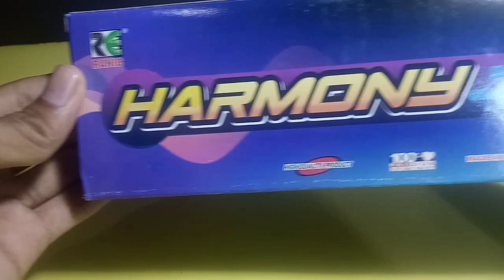Cara Merakit Equalizer 10 Channel Stereo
Kali ini saya ingin membagikan cara merakit equalizer 10 channel stereo. Kit equalizer ini sedikit berbeda dari biasanya karena menggunakan potensio untuk mengatur nadanya. Di video ini saya perlihatkan cara memasang equalizer pada amplifier. Bagaimana caranya, tonton sampai habis ya broo!!!

- Amplifier
- Equalizer
- Mixer
- Mp3 player
- Dll
Yang Serius Wa 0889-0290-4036 (chat khusus pemesanan)

IKUTI JUGA